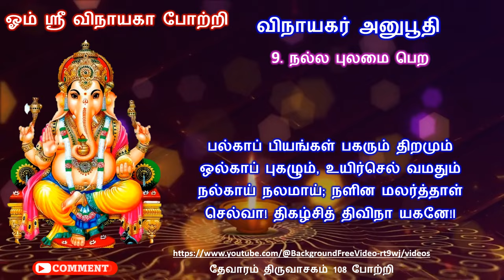விநாயகர் அனுபூதி / 09 / நல்ல புலமை பெற / பல்காப் பியங்கள் பகரும் திறமும்,/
பல்காப் பியங்கள் பகரும் திறமும்
ஒல்காப் புகழும், உயிர்செல் வமதும்
நல்காய் நலமாய்; நளின மலர்த்தாள்
செல்வா! திகழ்சித் திவிநா யகனே!l